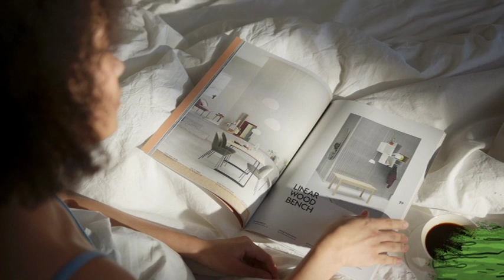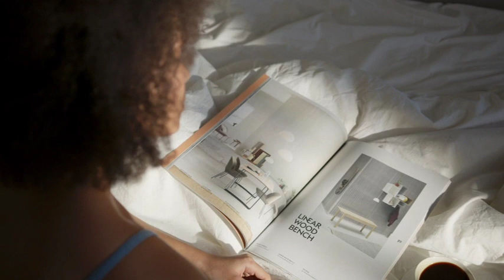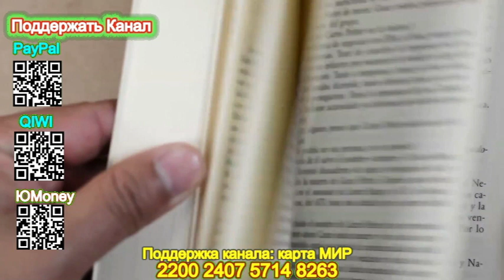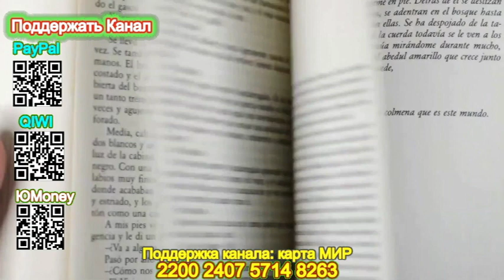Камея из Ватикана (Отрывок) - Татьяна Устинова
Поддержать наш канал Вы можете здесь:
Описание книги
Когда в одночасье вся жизнь переменилась: закрылись университеты, не идут спектакли, дети теперь учатся на удаленке, и из Москвы разъезжаются те, кому есть куда ехать, Тонечка – деловая, бодрая и жизнерадостная сценаристка, и ее приемный сын Родион – страшный разгильдяй и недотепа, но еще и художник, оказываются вдвоем в милом городе Дождеве.
Однажды утром этот новый, еще не до конца обжитый, странный мир переворачивается – погибает соседка, пожилая особа, которую все за глаза звали «старой княгиней». И еще из Москвы приезжает Саша Шумакова – теперь новая подруга Тонечки.
От чего умерла «старая княгиня»? От сердечного приступа? Не похоже, слишком много деталей указывает на то, что она умирать вовсе не собиралась…
И почему на подруг и священника какие-то негодяи нападают прямо в храме?!
Местная полиция, впрочем, Тонечкины подозрения только высмеивает. Может, и правда, она, знаменитая киносценаристка, зря все напридумывала?
Тонечка и Саша разгадают загадки, а Саша еще и ответит себе на сокровенный вопрос… и обретет любовь! Ведь жизнь продолжается.

Дата написания:2020
Длительность:10 ч. 28 мин. 02 сек.
Чтец:Любовь Толкалина
Правообладатель:Эксмо